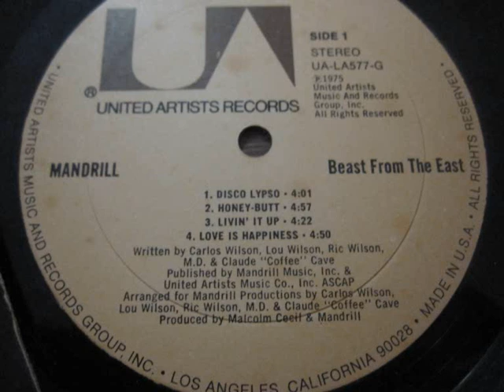Mandrill - Aqua Magic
Lp "Beast from the east"
1975